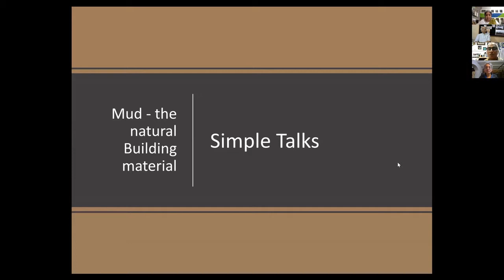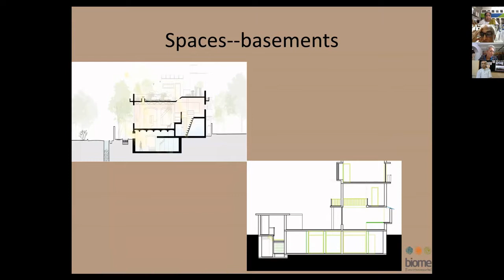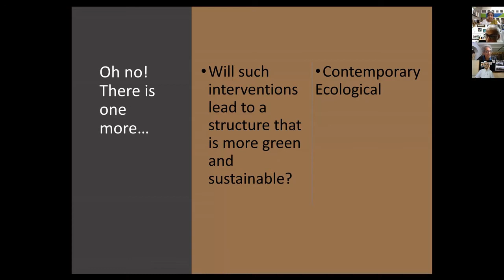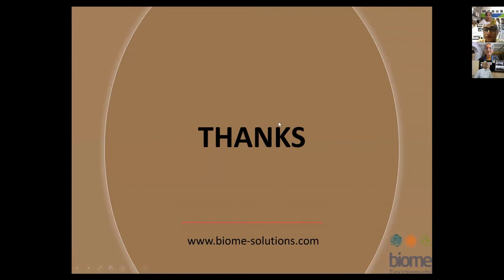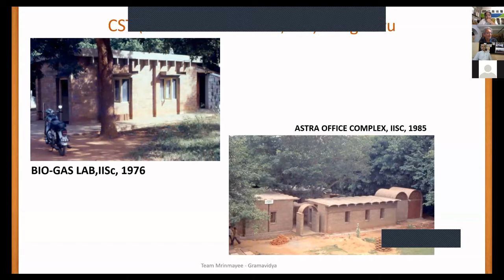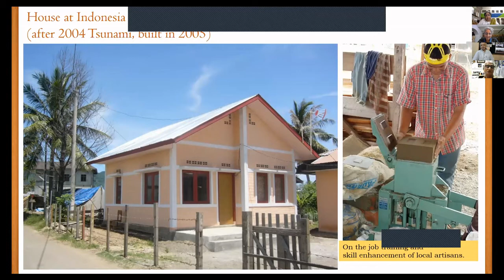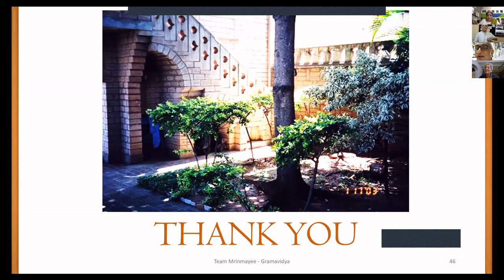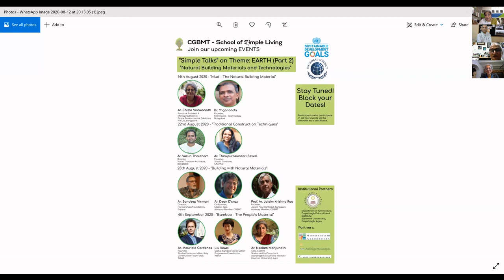Simple Talks 12 with Ar. Chitra Vishwanath and Dr. Yogananda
It was our pleasure to have conducted our Webinar Simple Talks – 12 for Earth (Part 2) on “𝐌𝐮𝐝 - 𝐓𝐡𝐞 𝐍𝐚𝐭𝐮𝐫𝐚𝐥 𝐁𝐮𝐢𝐥𝐝𝐢𝐧𝐠 𝐌𝐚𝐭𝐞𝐫𝐢𝐚𝐥” by 𝐀𝐫. 𝐂𝐡𝐢𝐭𝐫𝐚 𝐕𝐢𝐬𝐡𝐰𝐚𝐧𝐚𝐭𝐡, Principal Architect & Managing Director, Biome Environmental Solutions Pvt Ltd, Bangalore along with 𝐃𝐫. 𝐘𝐨𝐠𝐚𝐧𝐚𝐧𝐝𝐚, Founder, Mrunmayee-Gramavidya, Bangalore on 𝟏𝟒𝐭𝐡 𝐀𝐮𝐠𝐮𝐬𝐭 𝐟𝐫𝐨𝐦 𝟒:𝟎𝟎 – 𝟓:𝟑𝟎𝐩𝐦.
Ar. Chitra Vishwanath, Principal Architect & Managing Director, Biome Environmental Solutions Pvt Ltd is based in Bengaluru who works on themes related to ecology and architecture. She has been involved in more than 500 projects encompassing construction of buildings of all sizes and water harvesting and sanitation structures with specific relevance to the ecology of the sites. The philosophy followed is to employ local resources in an optimized way, to plan considering the natural elements, passively and actively, and to render the social impact of construction positive, improving lifestyle quality of both, the doers and the users.
Dr. Yogananda obtained his Ph.D in structural Engineering in 1991 from Indian Institute of Science while he was working as a research fellow in the Karnataka State council for Science and Technology. He started MRINMAYEE, a consultancy firm on mud blocks and building alternatives including a testing laboratory for the technology dissemination. He is also associated with GRAMAVIDYA, a voluntary organization for research and dissemination of alternative technologies. He is actively involved in conducting hands-on workshops for students and professionals interested in alternative ideas.
In 2020 we launched the "School of Simple Living" with a goal to spread awareness to the common man about environmental issues by conducting several events in the form of campaigns, talks, webinars, etc. to bring on the ground transformational changes to combat the climate crisis and make the world a healthier and happier place to live.
This is a marathon task and we understand that we can only achieve it through collaborations, partnerships and support of people and organisations with similar goals and missions. So, Please Join us to take this journey forward with a positive attitude.